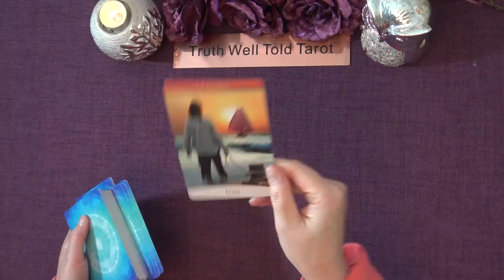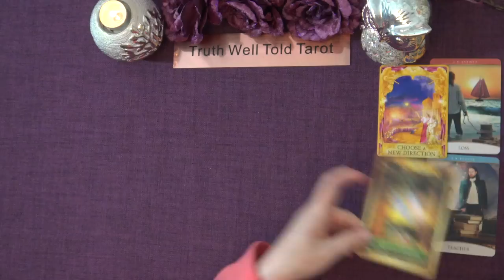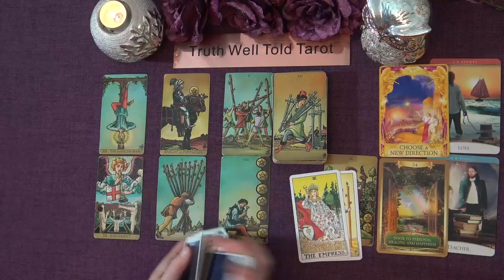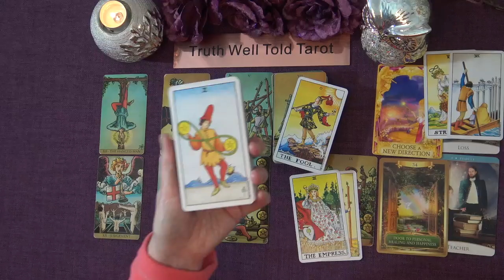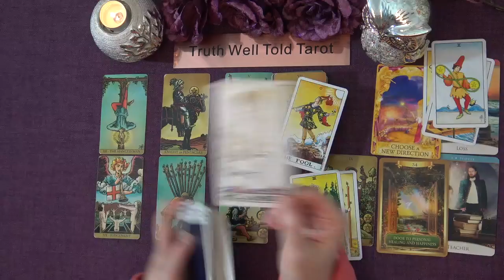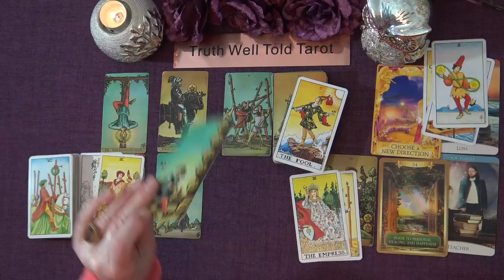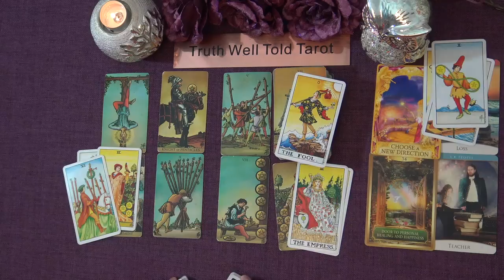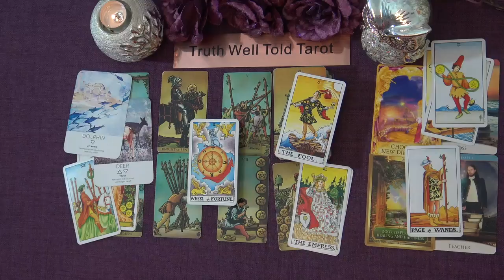DAILY TAROT READING "A WINDOW OF OPPORTUNITY & A CALL TO ACTION" January 11th 2022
Andrea xx